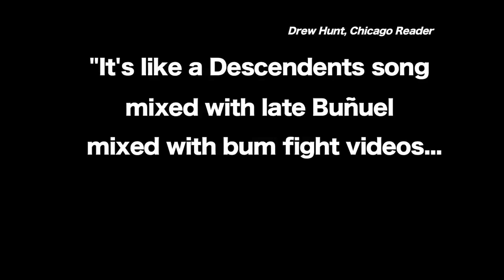Ape (Ape)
Ape l Ape de Joel Potrykus

United States/ | 2012 | 86 | DCP (Digital Cinema Package) | Cor // Color | Ficção / Ficcion

Premiere América do Sul // South America | Competitiva Internacional de Longas/International Feature Film Competition

O batalhador comediante Trevor Newandyke não só arrebenta no palco, mas ele explode bombas nos bastidores como um piromaníaco frustrado com a enorme estagnação à sua volta. Ele está farto com todos os babacas que acham que podem humilhá-lo. Um acordo com um homem vestido como o Diabo lhe dá o ímpeto para vingar-se. É claro que os acordos com o Diabo nunca acabam bem. Vencedor do Prêmio de Melhor Novo Diretor do Festival de Cinema de Locarno 2012.

Struggling comedian Trevor Newandyke not only bombs on stage, but he ignites bombs offstage as a pyromaniac frustrated with the barrage of static surrounding him. He's fed up with all the jerks who think they can push him around. A deal with a man dressed as the Devil gives him the drive to fight back. Of course, deals with the Devil never turn out well. Winner of Best New Director, Locarno Film Festival 2012.

Curitiba/PR
Brasil 2013